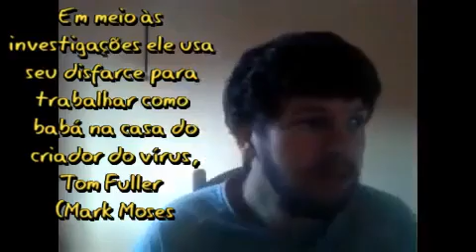Vovó Zona 2 filme cine espetacular 04/ 10/ 2022 sbt